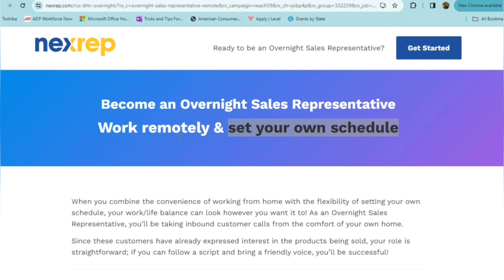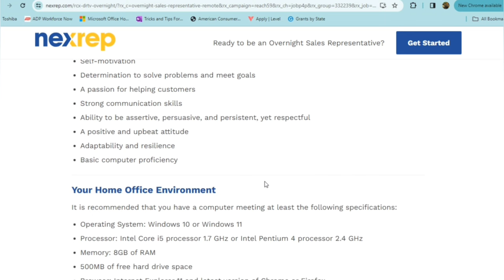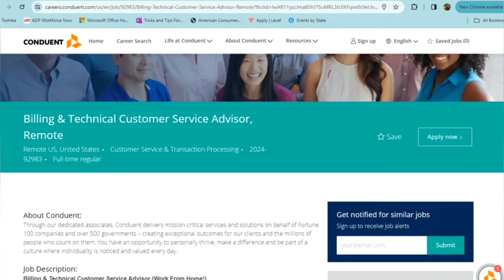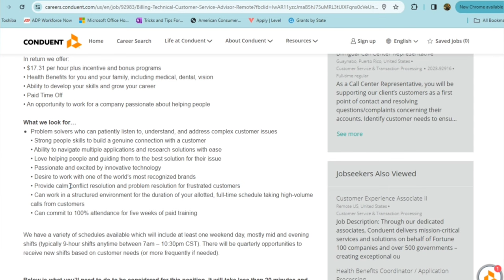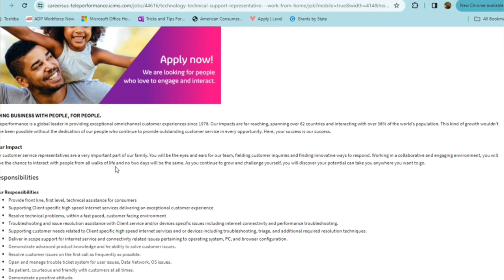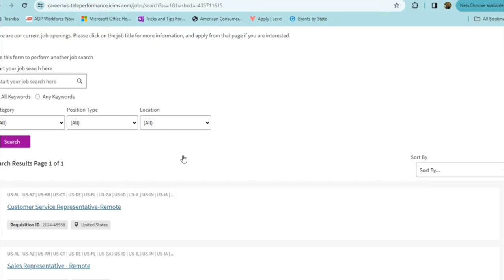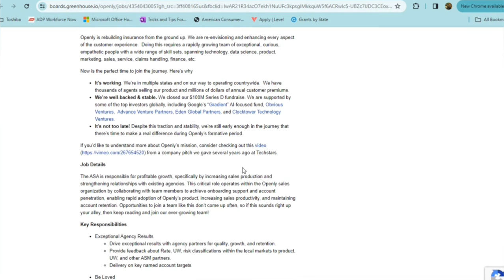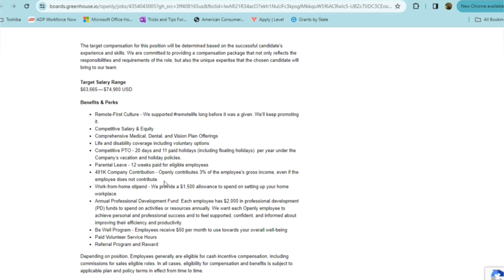Get HIRED NOW With These EASY Hire Remote Jobs 2024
⭐️The remote jobs featured in this video are hiring fast and allow you the freedom to set your own hours, some are no interview and no resume, or experience required.  Overnight options available. Get HIRED now!

**Always remember to do your own research when applying to any job. 😊

✤Hey Remote Job Seekers!

You’re definitely in the CORRECT place if you’re looking for high paying or non interview required remote job opportunities! I believe you will find a lot of value here.

⏰ Video Duration: 22:12

0:00 Hi

✨VIDEO TOPICS✨

🔊Start Today,
🔊Daily Pay,
🔊Easy Qualify,
🔊Easy Hire,
🔊No Resume,
🔊No Interview,
🔊Work Whenever,
🔊Hiring Worldwide,
🔊Remote Jobs ,